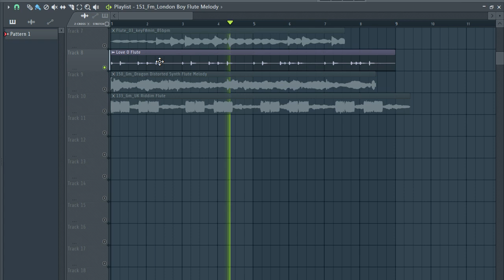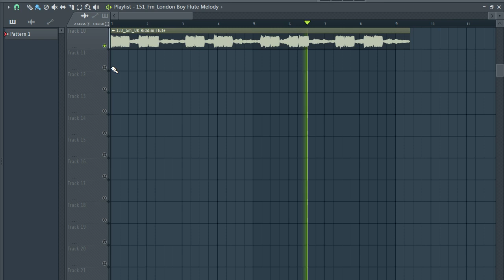[FREE] FLUTE SAMPLE PACK/LOOP KIT (Samples for Trap,Rap,Hip hop and Drill) | vol.21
free flute sample pack free,
free flute sample pack reddit,
free flute sample pack fl studio
free indian flute sample pack
bamboo flute sample pack
free japanese flute sample pack free
free fl studio flute sample pack free
free flute one shot sample pack
free flute sounds sample pack
free flute sample pack download
trap flute samples
indian flute samples
arabic flute samples
pan flute samples
native american flute samples
ethnic flute samples
japanese flute samples
fluted glass samples
flute sound samples
fluted wood samples
flute one shot samples
flute wav samples
fluted panel samples
fluted samples in oak
flute riffs samples
flute wav samples download